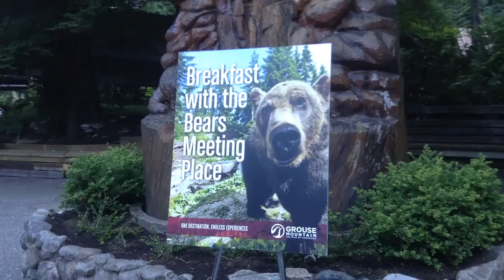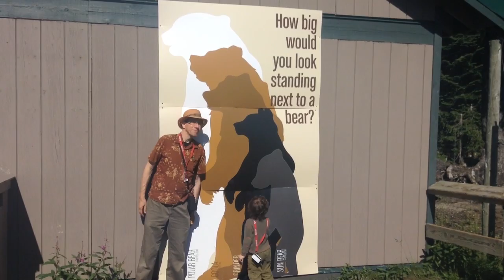Breakfast with the Bears on Grouse Mountain!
This fun, kid-friendly event features the two resident bears, Grinder and Coola, getting a morning snack - then we all get a delicious buffet breakfast. We followed it up with a ramble around the mountain. Fun for the whole family!